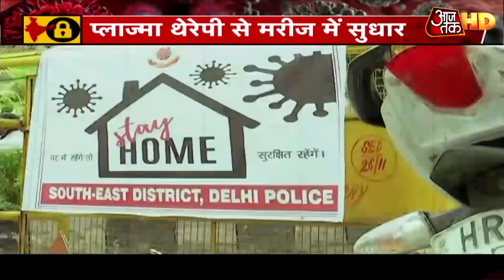सफल रहा टेस्ट, प्लाज्मा थेरेपी से ठीक हुआ Delhi का पहला Corona मरीज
कोरोना से जंग के बीच आज एक बड़ी और अच्छी खबर मिली है. कोरोना को हराने के लिए उम्मीद की नई किरण दिखी है. इस किरण का नाम है प्लाज्मा थेरेपी. इस थेरेपी ने दिल्ली में कमाल कर दिया. दावा है कि जो मरीज वेंटिलेटर पर था वो इसी थेरेपी के जरिये ठीक हो गया. देश में ये पहला मामला है जब प्लाज्मा थेरेपी से मरीज को ठीक किया गया है. हालांकि अभी ये कहना जल्दीबाजी होगा कि प्लाज्मा थेरेपी कोरोना के खिलाफ कितनी कारगर है.देखें ये रिपोर्ट.